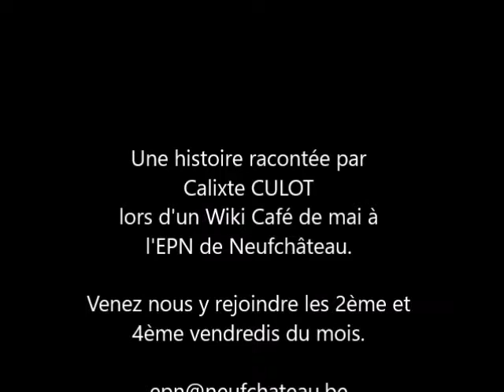Les Lûtans de Warminfontaine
Calixte Culot nous raconte la légende des Lûtans de Warmifontaine lors d'un Wiki Café en mai 2015.